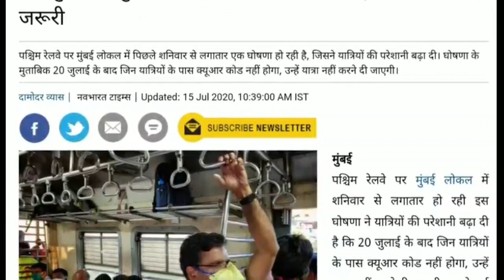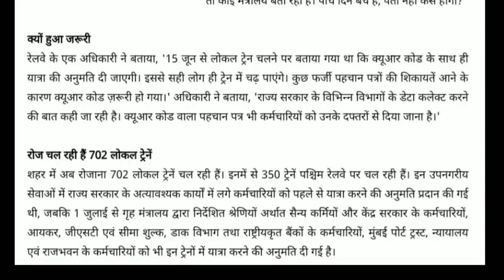1 August से 702 ट्रेनें रोज़ चलेंगी|Railway run 702 special local train daily|irctc tatkal ticket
20 जुलाई से 702 ट्रेनें रोज़ चलेंगी|Railway run 702 special local train daily|irctc tatkal ticket

Download the tatkal for sure app
tatkal ticket in 30sec